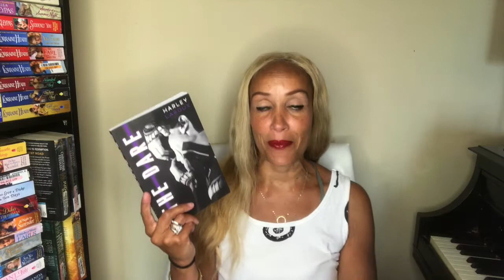What I Read on Vacation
From Blood And Ash - Jennifer L. Arrmentrout
A Kingdom of Flesh and Fire- Jennifer L. Arrmentrout
The Crown of Gilded Bones- Jennifer L. Arrmentrout
The Dare - Harley Laroux